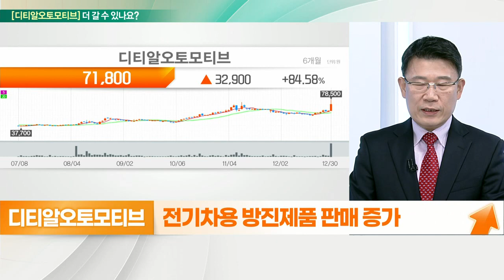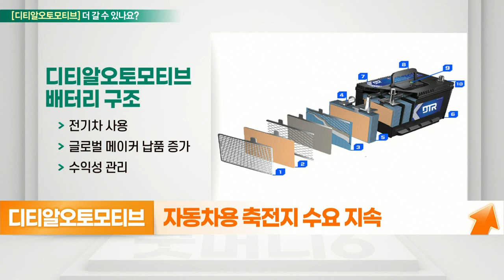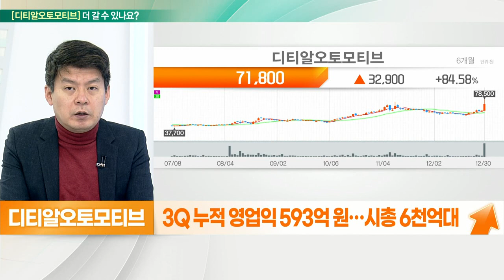디티알오토모티브... 저평가 + 성장성, 자동차 방진 제품 특화기업_기대해도 괜찮아 (20220103)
디티알오토모티브 더 간다
- 자동차 방진 제품·축전지 특화된 기업
- 글로벌 완성차 업체에 납품
- 해외 방진 업체 인수로 시장 점유율 확대
- 전기차용 방진 제품 판매 증가
- 테슬라·리비안 등 순수전기차 업체에도 공급
- 두산공작기계 인수… 실적 호조 지속 기대
- 해외부문 매출 확대 지속 전망

- 동아타이어 분사, 자동차 방진 제품 등 사업 주력
- 자동차용 축전지 수요 지속
- 자회사 통해 두산공작기계 지분 인수
- 3Q 누적 영업익 593억 원… 시총 6천억 대